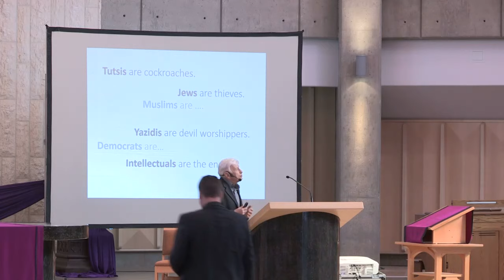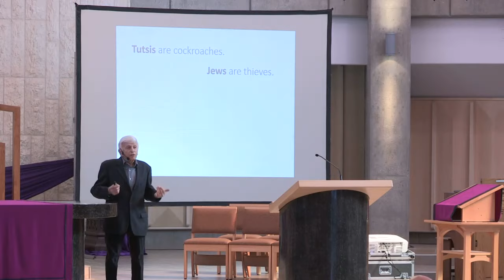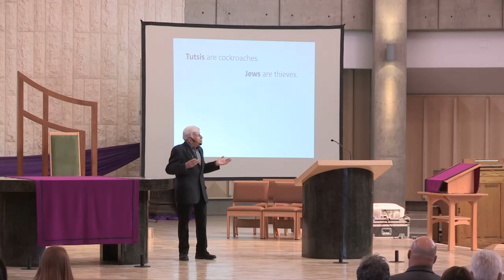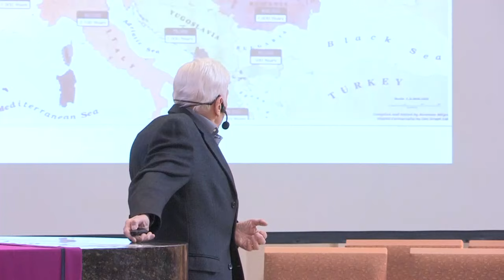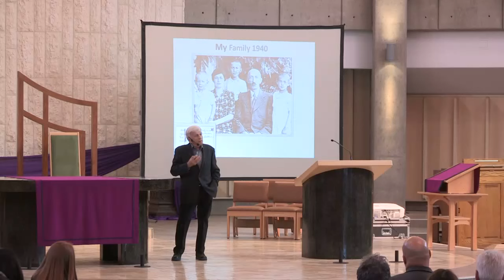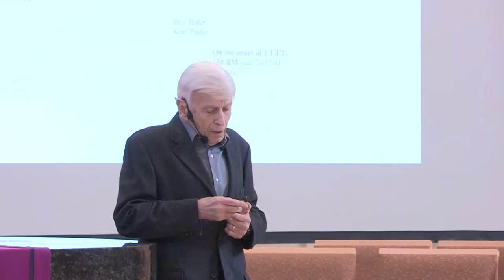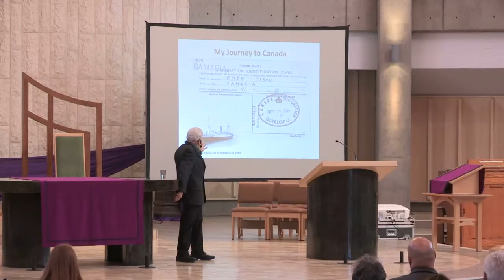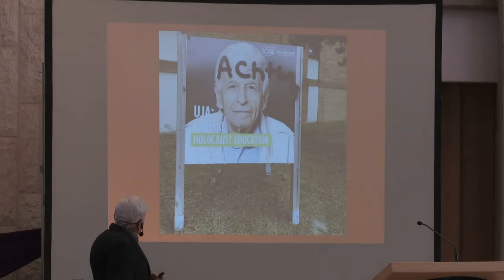Holocaust Survivor Presentation by Max Eisen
The survivor, Max Eisen, will address the crowd and share of his personal experience with respect to the Holocaust.  Students will be able to ask questions of the survivor and are encouraged to do so. Classes will be able to return to school at 11:45 am.

Survivor Bio:

It was spring of 1944, the first night of Passover; the Jewish holiday marking a celebration of freedom from slavery, when Hungarian gendarmes kicked down Max’s family’s door and threw them all out. They were taken to a brick yard and eventually loaded onto cattle cars bound to Auschwitz.

At 15 years old, Max survived the selection process and was forced into slave labor. In the span of three months, the Nazi’s murdered 450,000 Hungarian Jews including almost all of Max’s family and extended family; comprising of some 60 souls.